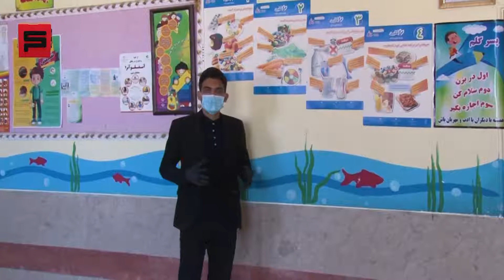در شهر بازگشایی مدارس در کرمان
بعد از ۳ ماه تعطیلی مدارس بازگشایی شده اما هنوز دغدغه و نگرانی خانواده پابرجاست
در شهر امروز کرمان نو به وضعیت بازگشایی مدارس در این روزها پرداخته است.